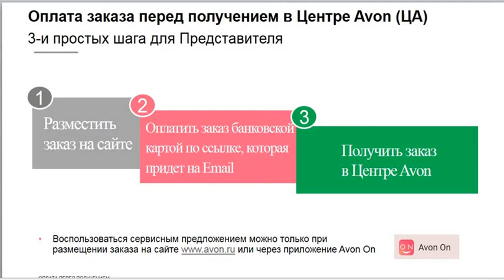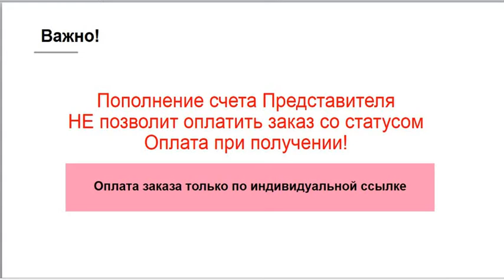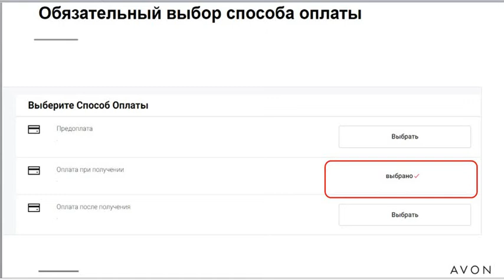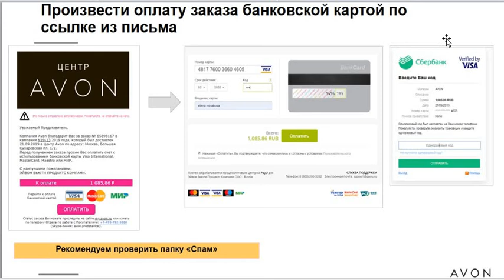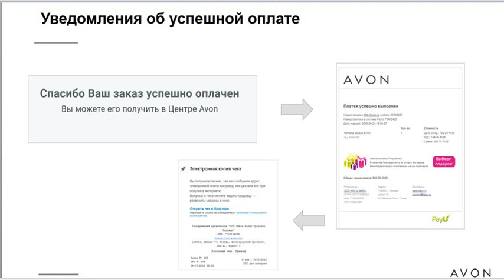оплата при получении заказа через центр эйвон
эта оплата актуальна для тех, кто работает по предоплате. вы оплачиваете за то, что пришло в посылке, не переплачивая за товары, которых не оказалось на складе. очень удобно